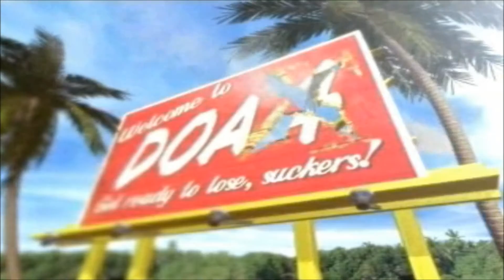(XBOX) Dead or Alive: Xtreme Beach Volleyball - Cinematic Trailer